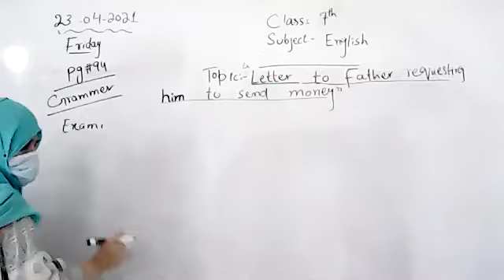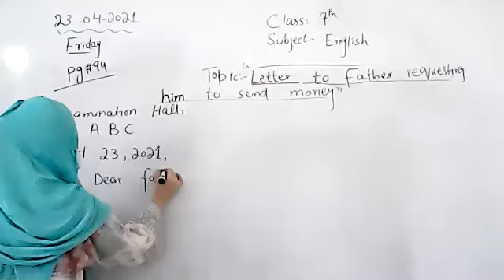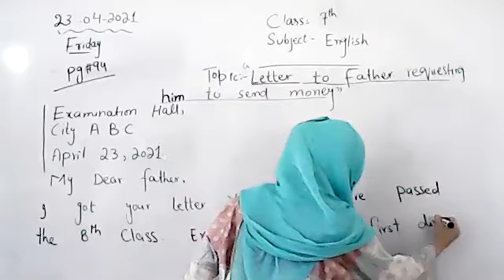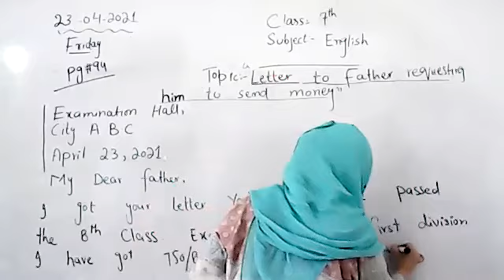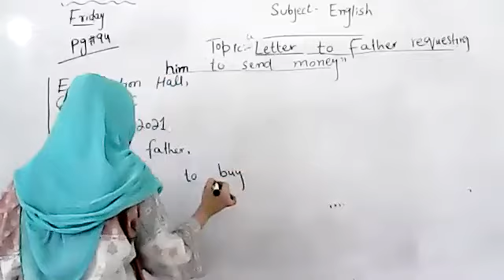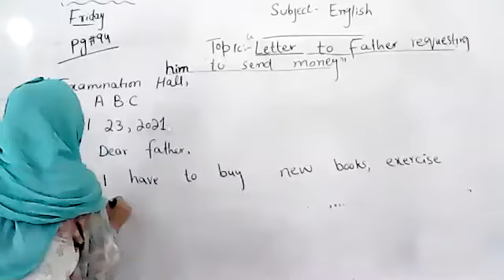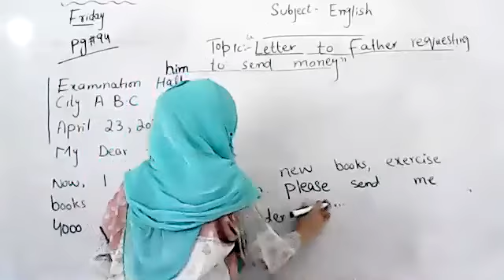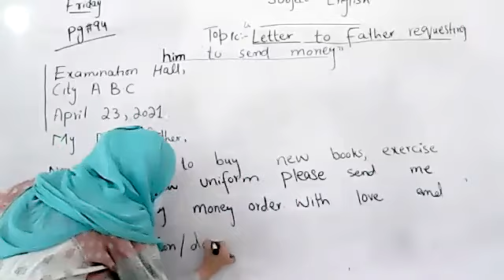Class7,English,23-04-2021,Topic:- A Letter to your father requesting him to send money.